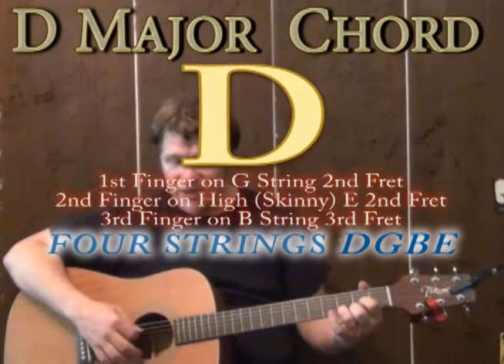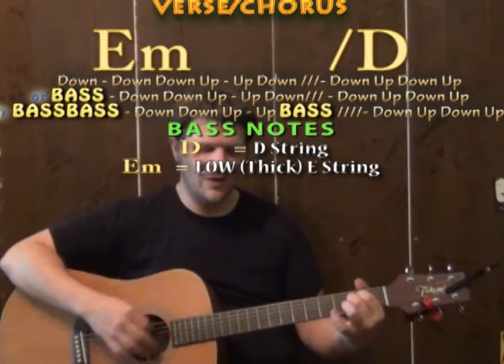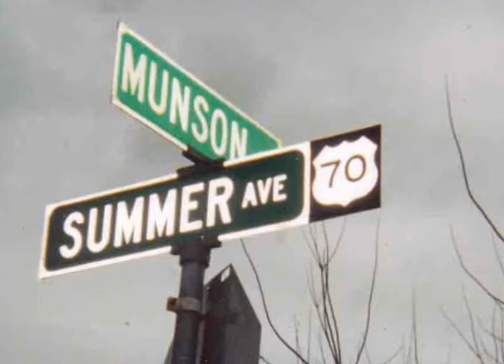Type of Way (Rich Homie Quan) Easy Guitar Lesson How to Play Tutorial Capo 2nd Fret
Capo 2nd Fret - Super easy guitar lesson on how to play Type of Way by Rich Homie Quan on acoustic guitar with chords, strum patterns and licks to cover the song or play with the recording ;) FREE BOOK OF GUITAR EXERCISES IN PDF BEATLES GUITAR LESSONS